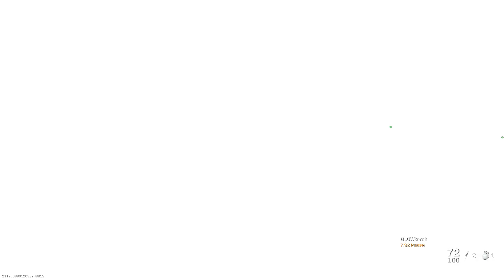Call Of Duty Modern Warfare Ground War Ps4 Slim Gameplay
Call Of Duty Modern Warfare Ps4 Slim Gameplay (No Commentary)
I rarely use artillery vehicles in Battlefield 5.
But that's just me or indeed driving artillery in COD MW feels weird but it's undeniable that it's easy enough to find a kill with an artillery vehicle

Stay Home and Safe Everyone
Happy Gaming